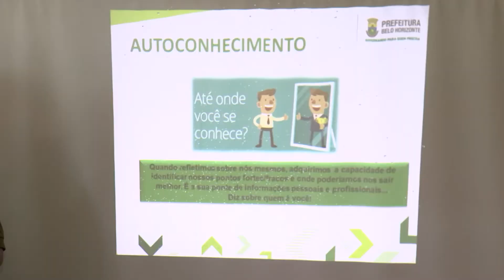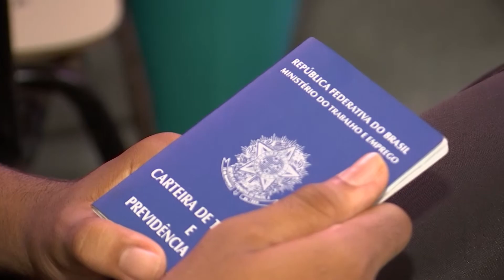Horizonte Notícia - Sine de BH oferece orientação para entrada no mercado de trabalho